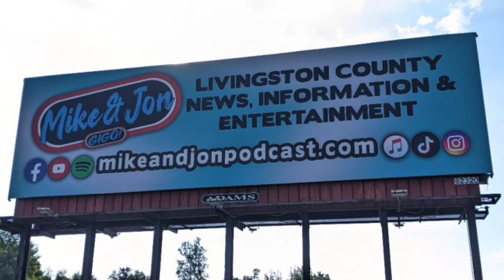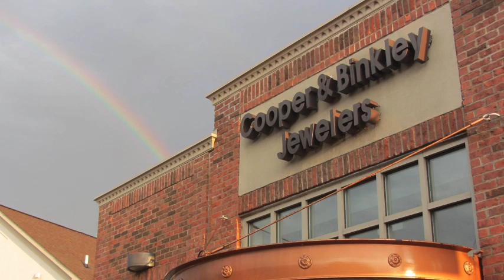Manipulating holes, cranberry relish & the history of dips (no, not us).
Manipulating holes, cranberry relish and the history of dips (no, not us).

As always on a Friday, we chat up the Great Bonnie Runyan and check in with Rhonda Callahan at Torch 180.